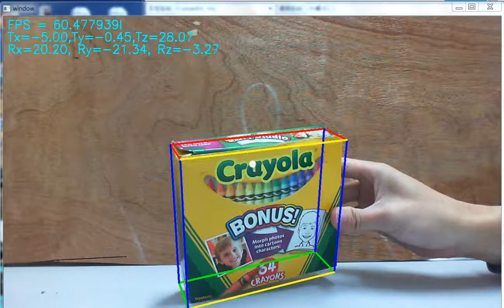3D Pose Tracking of a Single Object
This video shows the experimental result of 3D pose tracking of a single object obtained from the pose estimation algorithm presented in the paper "Efficient Model-Based Object Pose Estimation Based on Multi-Template Tracking and PnP Algorithms" published in MDPI Algorithms.